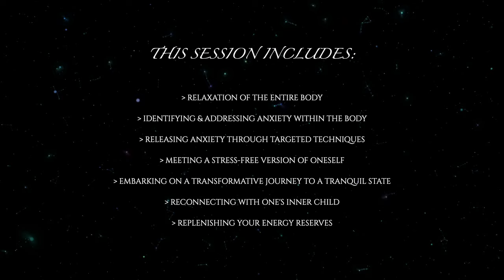🔹 Feeling ANXIOUS? 🔹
Dear Tribe,
This subconscious workshop is focused on anxiousness, it takes around an hour. If you are late more than 15 minutes I will not be able to let you in.
How to prepare for your session:

• Arrange a time and space where you will not be disturbed. It is a sacred personal journey and I’d like you to make the most out of it)

• Have a headset or earphones with a good microphone

• The day before and on the day of your session avoid drinking alcohol

• On the day of your session lower your caffeine intake

• Before the session meditate or take a walk (optional)

I am looking forward to guiding you.
Love,
Brigita